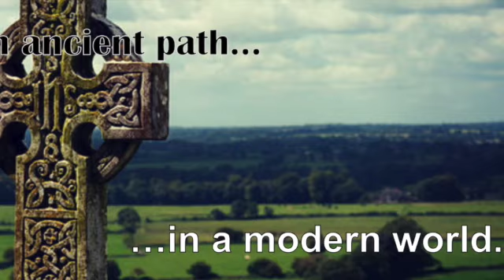Sixth Sunday after Epiphany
Homily with Friar Doc 02112024